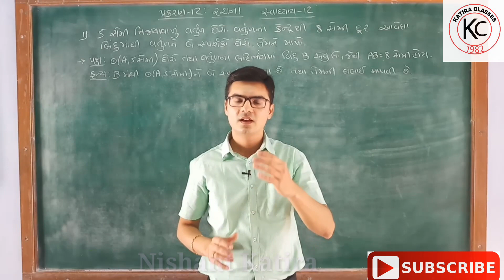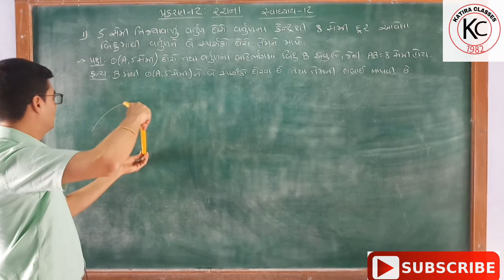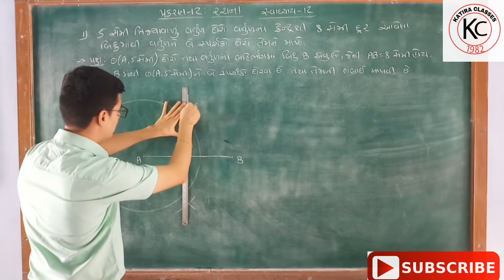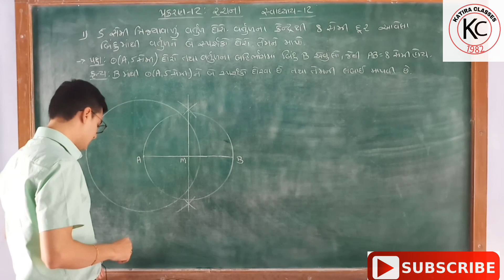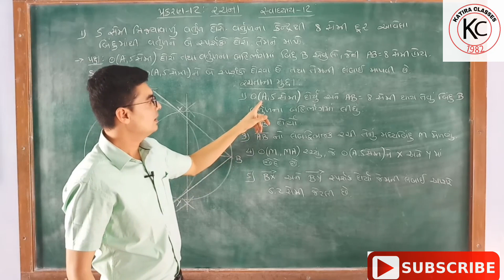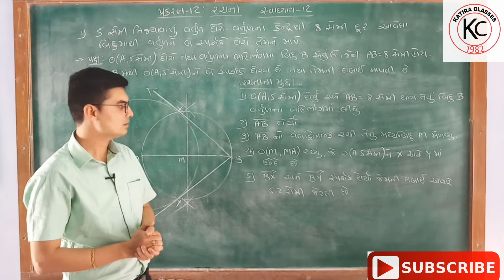Std.10, Maths, Chapter 12 Construction, Exercise-12, Q-1, Part-3.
Learn the constructions of standard 10(GSEB) in a perfect way and get full marks.